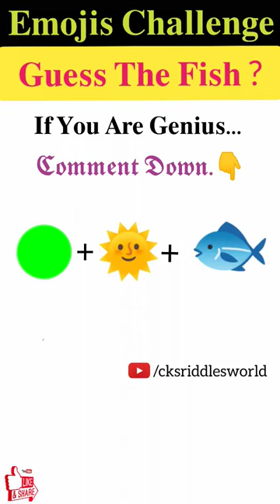मजेदार पहेली- 440 | Emojis Challenge | Can You Guess The Fish 🐠 From The Emojis Challenge?